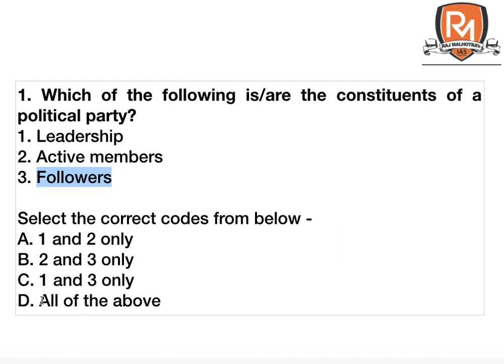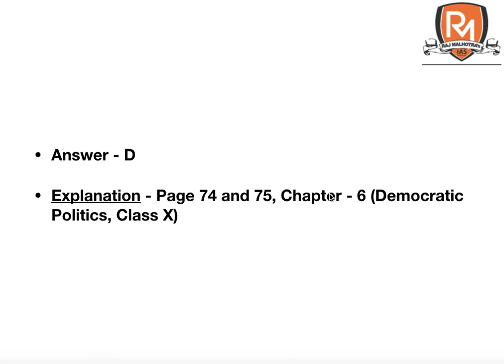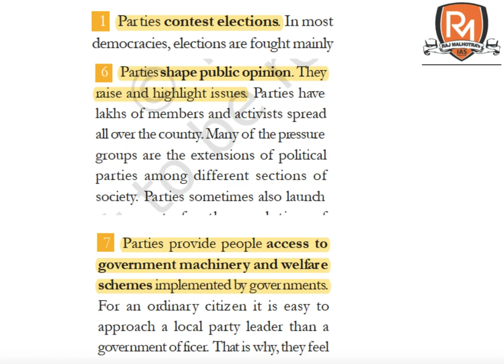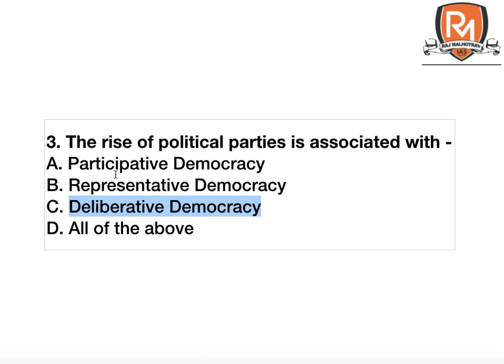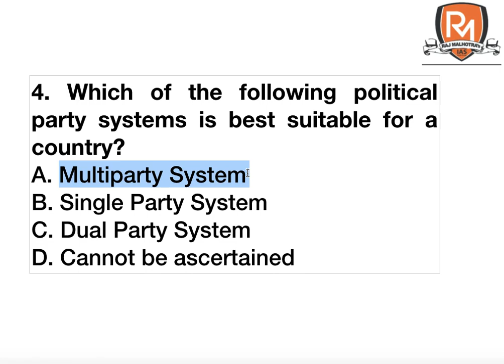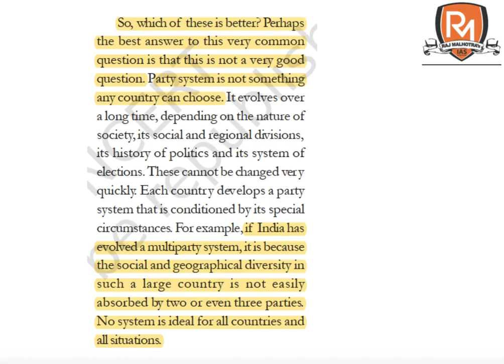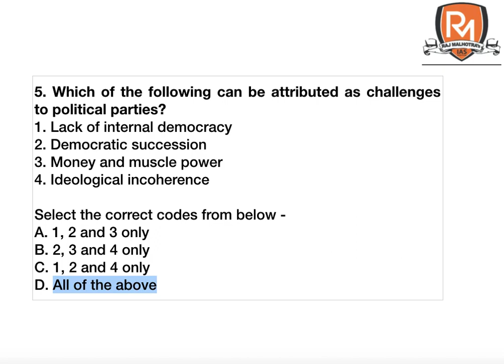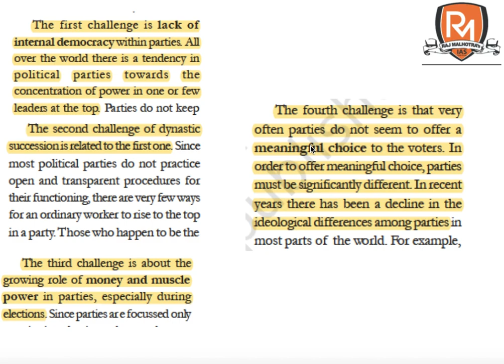NCERTs through MCQs - Indian Polity | Political Parties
NCERT books for IAS have a great importance and after covering them twice on our channel, we are back with our innovative course - NCERTs through MCQs in which we will be covering all the NCERT books from Class 6th to Class 12th.